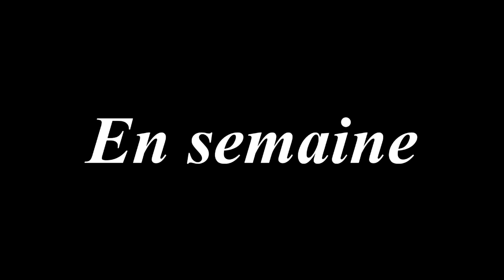LA SEMAINE VS LE WEEK END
Mon Snapchat :  xSnS7x
Mon ID Steam : SnS__7
Mon ID PS3/PS4 (abonnés) : SnS__7_youtuber
Mon ID PS3/PS4 : SnS__7
Mon GT XBOX ONE : SnS7